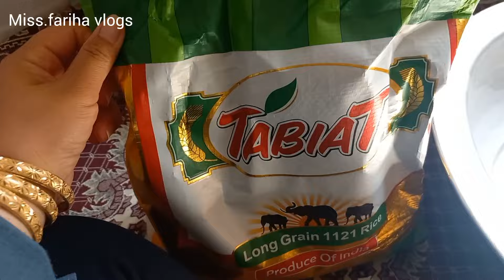اولین مهمانی بعدازمحرم به کمک مادرسعیدرفتم ک مهمانش ازکجاامده بودبایدتااخرببینید😍😉💓هزارگی